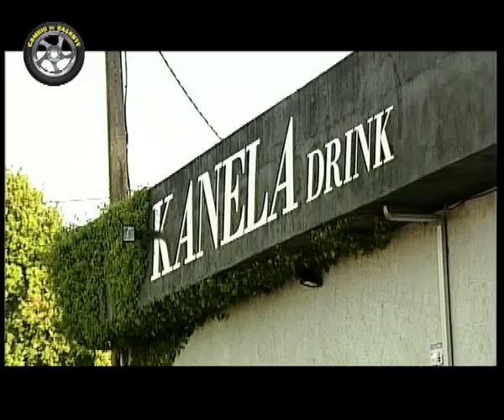FIESTA MOTOR CAIXAS RACING - CAMBIO DE RASANTE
El municipio ourensano de cea acogia esta fiesta del motor organizada por el piloto gallego de montaña Rodrigo Rodriguez "Caixas"